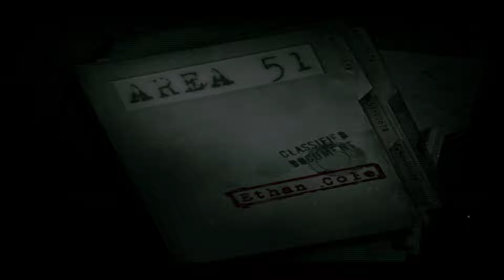Area 51 (2005): Part 3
Done in the spirit of storming Area 51.